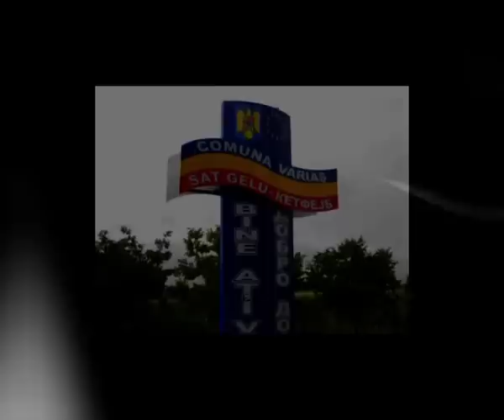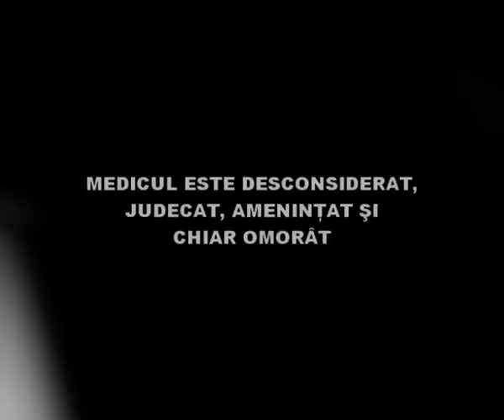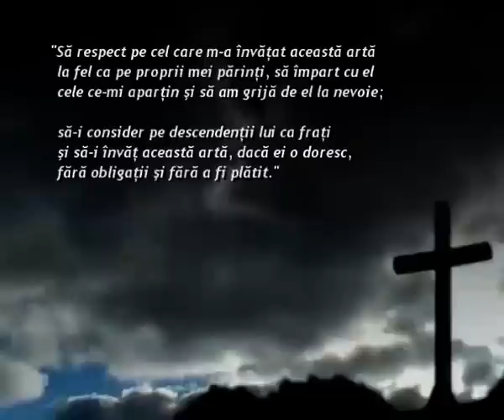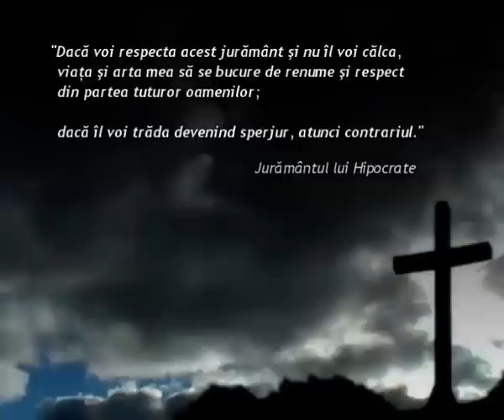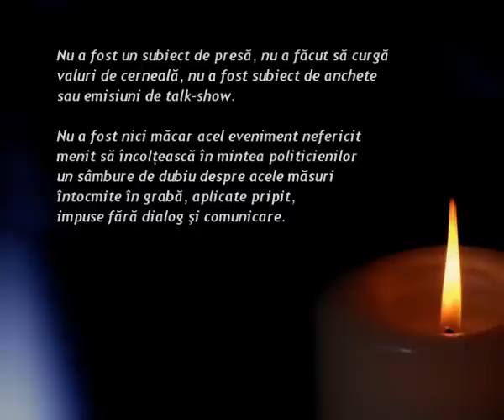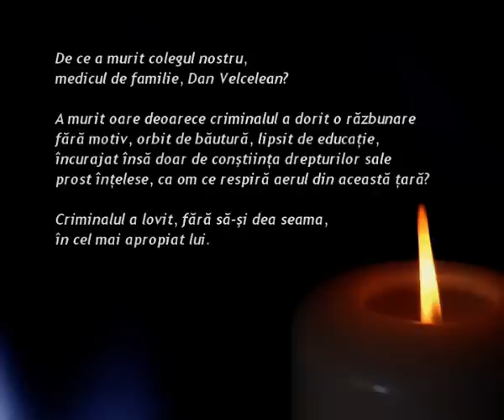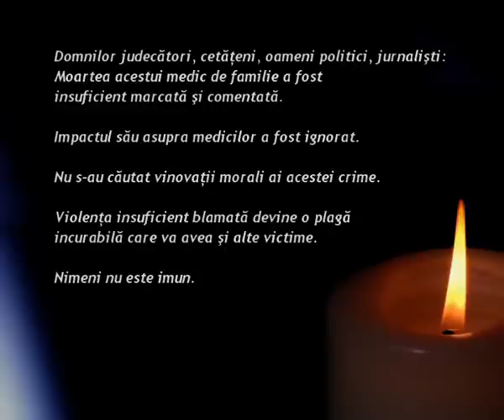doctorul DAN VELCELEAN a murit....